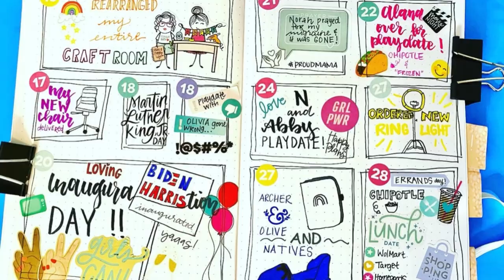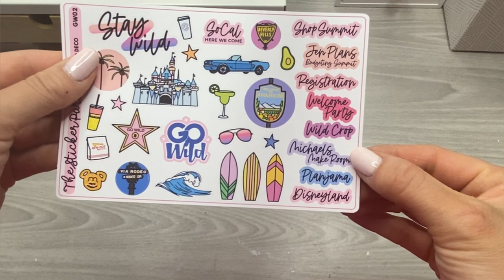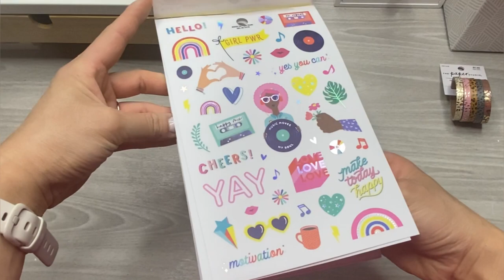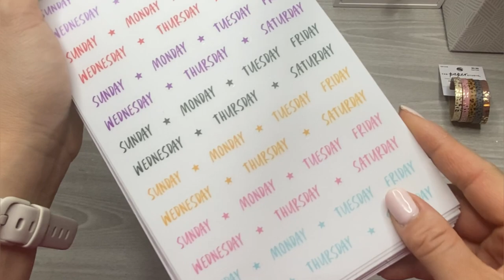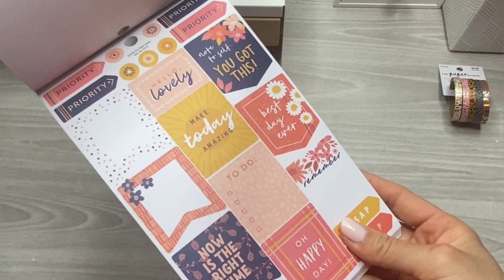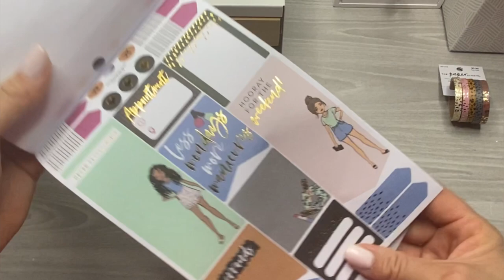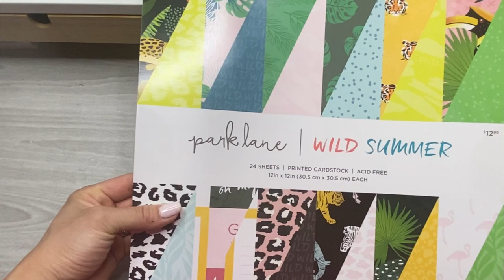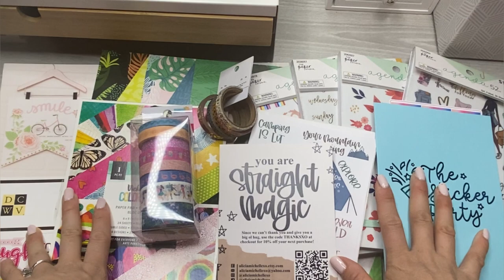FLIP THROUGH FRIDAYS | GO WILD, ALICIA MICHELLE XO, JOANN, & HOBBY LOBBY!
How’s it going planner friends? Today I’m showing you my haul from a few different places! I have some amazing stickers from @TheStickerCompany, @AliciaMichelleXO’s etsy shop, some paper and washi, and more of those lovely sticker pads from Hobby Lobby! I hope you enjoy! Remember- you are enough!

💃🏻Shop Rong Rong Products!

It would mean so much to me if you use my Ambassador Link!